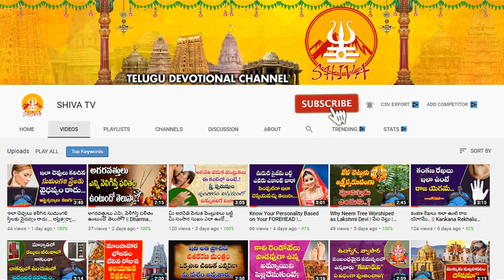Ugadi 2022 Rasi Phalalu | Mithuna Ugadi Rasi Phalalu 2022 - 2023 | HoroScope Prediction 2022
Ugadi 2022 Rasi Phalalu | Mithuna Ugadi Rasi Phalalu 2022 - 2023 | HoroScope Prediction 2022 | AtoZ Telugu News